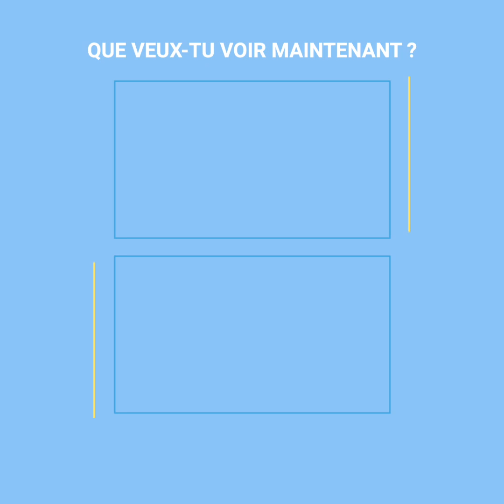Elle demande de l’aide à des inconnus pour s’échapper de son petit ami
Cette fille a demandé de l’aide à différentes personnes dans la rue pour se cacher (et échapper) à son petit ami d’urgence. Regarde la réaction de tous les garçons quand le petit ami a finalement fait son apparition, et regarde au contraire comment a réagi l’unique fille à qui elle a demandé de l’aide… cette expérience sociale parle d’elle-même.
Crédits: Topnotchidiots